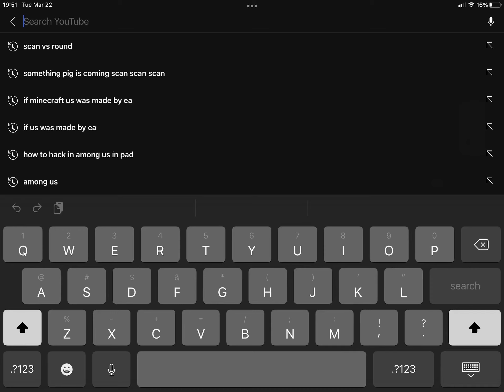March 22, 2022